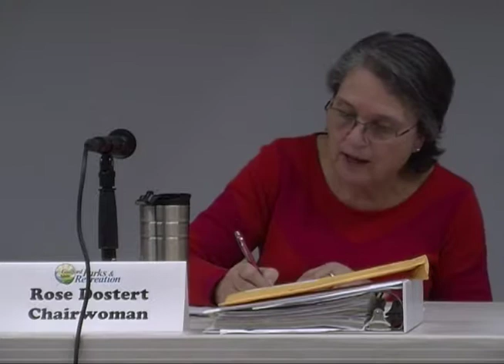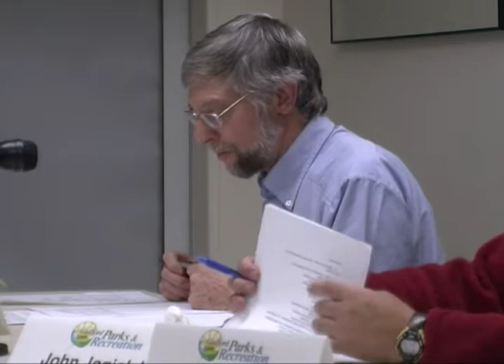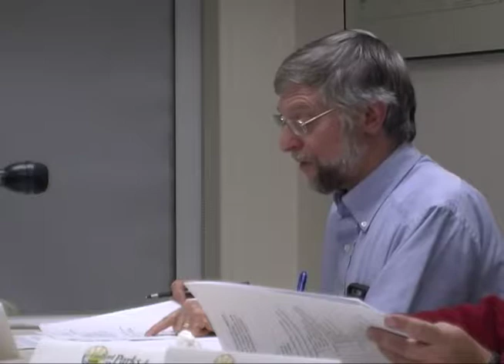Parks and Recreation 12/3/18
Regular meeting of the Town of Guilford's Parks & Recreation Commission.v